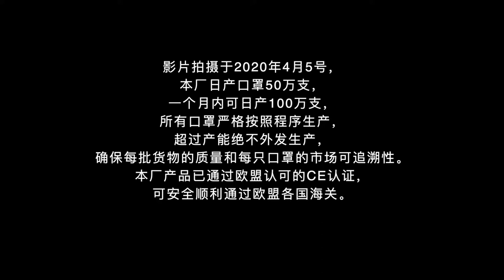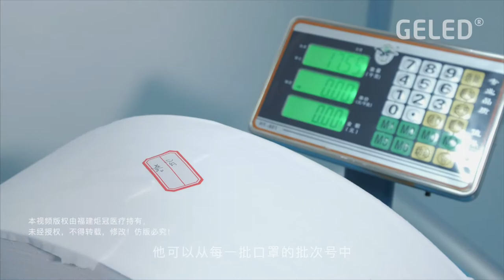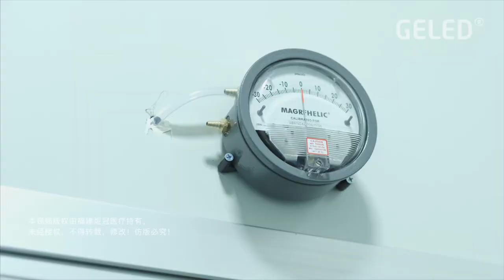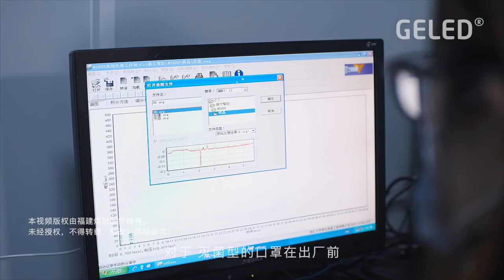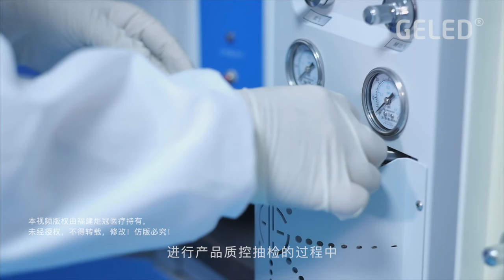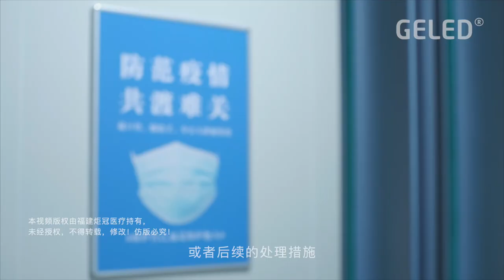Disposable medical mask丨How is the disposable medical mask produced in China?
If you need masks, please leave us a message！
On April 5, 2020, we came to the torch crown mask production base in Fujian Province, China. Here, the torch crown shows us how to produce disposable medical masks in China. There is a lot of laboratory equipment here to ensure that every mask meets the standard of the anti-epidemic virus.
We visited all the details of the whole factory, and we don't want to miss any high-quality mask production factory that can help people all over the world survive the epidemic.
The disposable medical mask product of Fujian Juguan has successfully passed the EU CE type I and type II standards. It is a high-quality and safe product for epidemic prevention